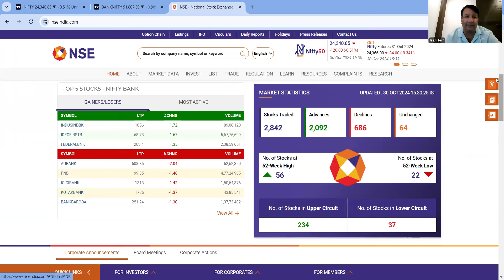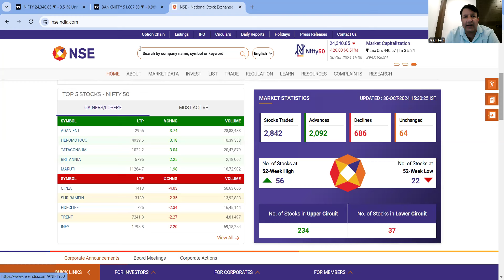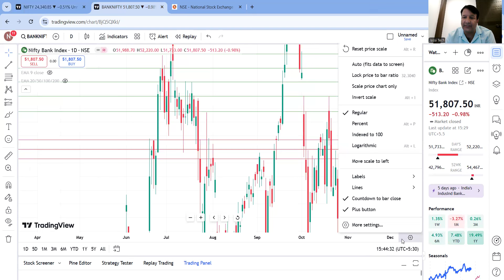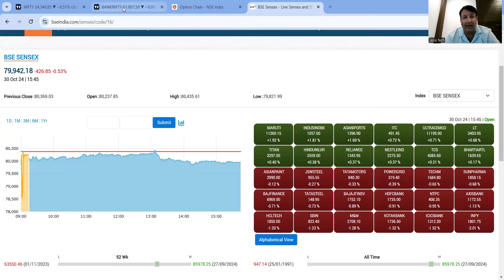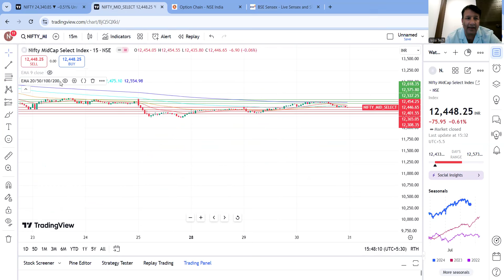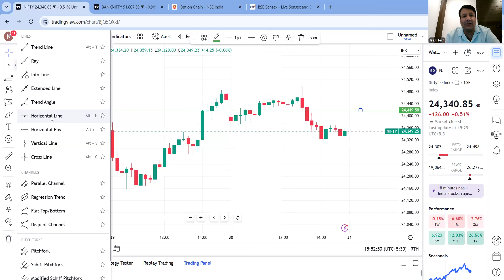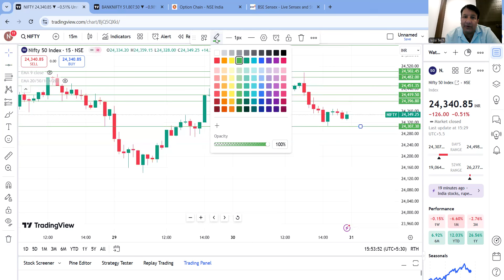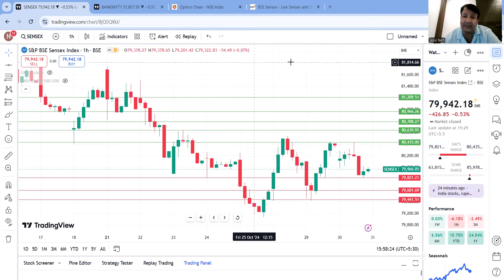SENSEX & NIFTY 50 EXPIRY TOMORROW THURSDAY 31 OCT ANALYSIS & PREDICTIONS | NIFTY BANK NIFTY MIDCAP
SENSEX & NIFTY 50 EXPIRY TOMORROW THURSDAY 31 OCT ANALYSIS & PREDICTIONS | NIFTY BANK NIFTY MIDCAP @jassitechofficial

Register for New 12 days Learning Batch thru this link

SENSEX analysis for 31 OCT FRIDAY
SENSEX expiry 31 OCT FRIDAY
SENSEX expiry on 31 OCT FRIDAY
SENSEX outlook for next week
SENSEX outlook for FRIDAY
SENSEX outlook for tomorrow
SENSEX Forecast
SENSEX
SENSEX share price
SENSEX tomorrow
SENSEX target for tomorrow
SENSEX prediction
SENSEX trading levels
best stocks for intraday trading
SENSEX prediction for today
SENSEX tomorrow prediction
SENSEX Expiry Prediction
SENSEX option for tomorrow
SENSEX intraday trading strategy
SENSEX future strategy
SENSEX tomorrow prediction
tomorrow SENSEX prediction
tomorrow market prediction
SENSEX tomorrow
SENSEX options trading strategies
SENSEX option trading strategy
SENSEX live
31 OCT SENSEX
31 OCT market
31 OCT market analysis
Nifty Forecast
nifty share price
bank nifty
nifty 50
bank nifty share price
nifty today
nifty tomorrow
nifty analysis
banknifty analysis
nifty prediction
nifty tomorrow
nifty tomorrow
nifty analysis
banknifty analysis
nifty prediction
banknifty
MIDCAP nifty
nifty live
friday market prediction
31 oct bank nifty
31 oct market
31 oct market analysis
31 oct nifty
friday market prediction
bank nifty
friday market
intraday trading
options trading
option trading
trading
option trading strategies
trading strategies
day trading
swing trading
forex trading
trading psychology
nifty
nifty 50
nifty 50 tomorrow prediction
nifty analysis